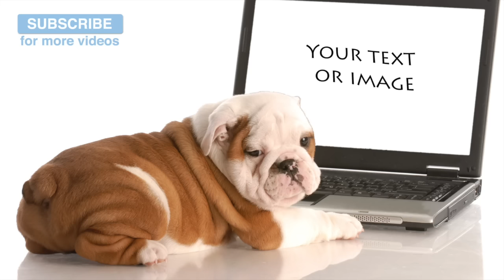Help your Puppy go to Sleep at Night, with this 7 HOUR Song! Relax My Dog!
Struggling to get your puppy to sleep for long periods of time? This 7 hour compilation is specially designed to help them to sleep.